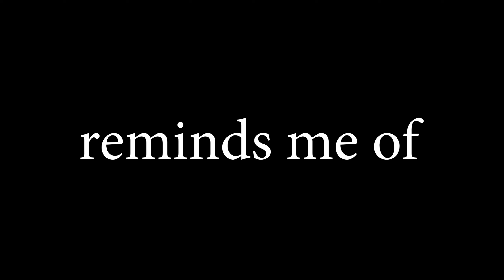Gunshot by KARD | KPOP IN PUBLIC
Hey Leute,
das Video ist ein OneTake, welchen ich auf der Mex Light 2020 aufgenommen habe ^^ Deswegen laufen auch die ganze Zeit Cosplayer im Hintergrund lang ^^' Auf der Messe hatte ich zwei Auftritte mit NOBODY DC, wovon wir auch noch Videos auf deren Kanal hochladen werden. Am Ende gibt es noch ein schönes Extra :D

Hey guys,
the video is a one-take, which I recorded at Mex Light 2020 ^^ That's why cosplayers run in the background all the time ^^ 'At the fair, I had two performances with NOBODY DC, of ​​which we'll also upload videos on their channel. At the end there is a nice extra :D

             Freak by Estelle (Choreo by Good Day)